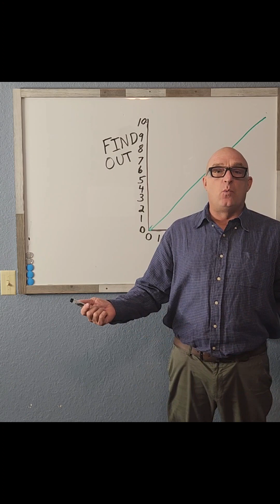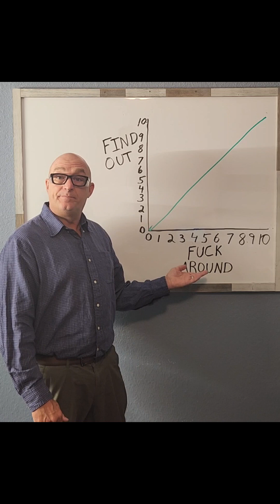Gain of Function Research and Enhanced Potential Pandemic Pathogens